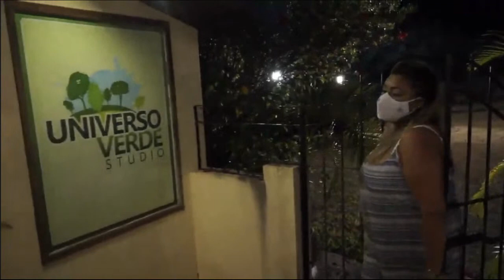Retransmissão: Quanto Vale o Show? - com Mara Ribeiro